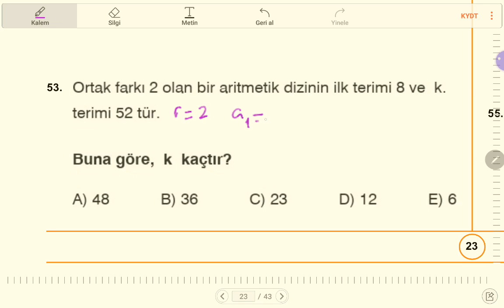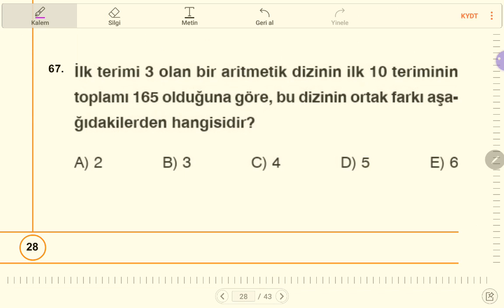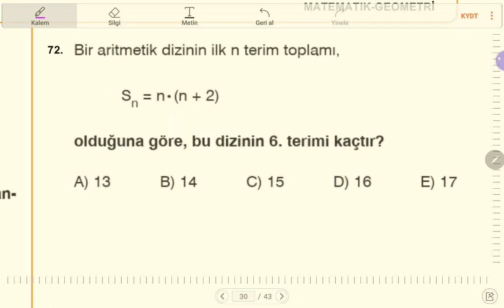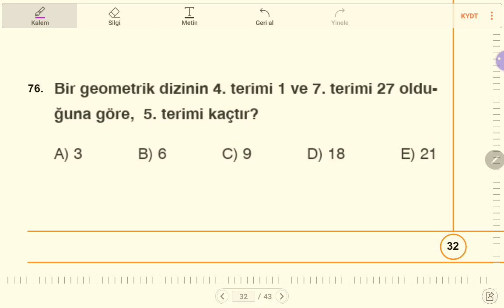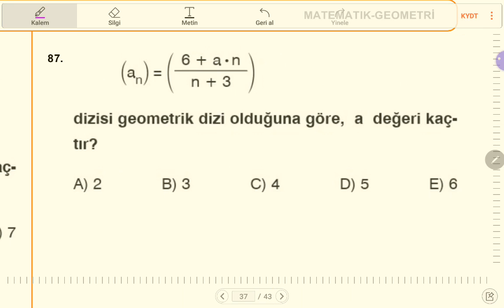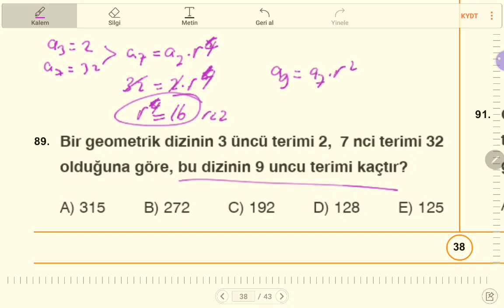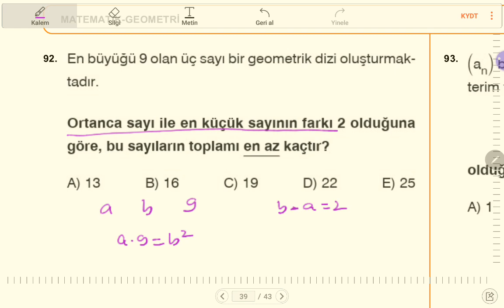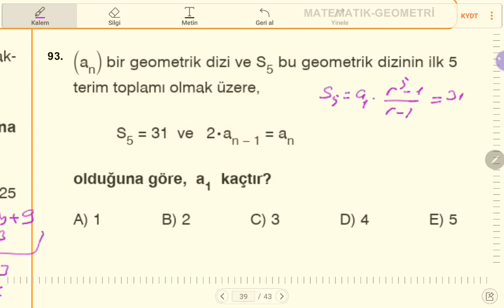Diziler soru çözümü